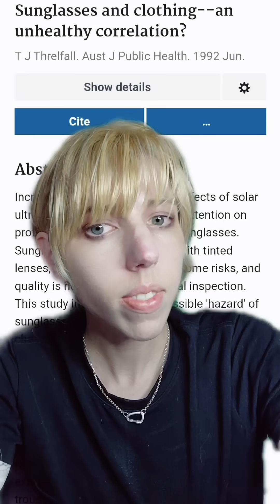Do sunglasses cause sunburn?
further reading

if you want more articles let me know. this video was largely in jest